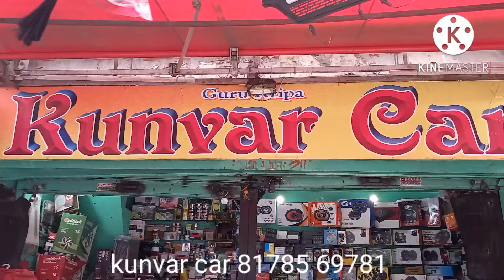baleno 2022 || baleno modified ||sigma to alpha||kunvar car